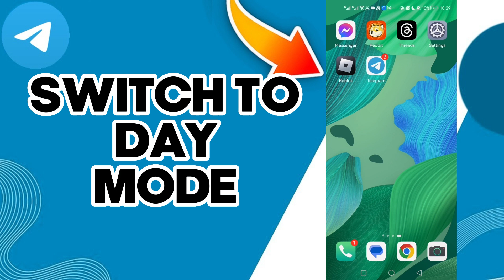How To Switch To Day Mode On Telegram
in this video we discuss :